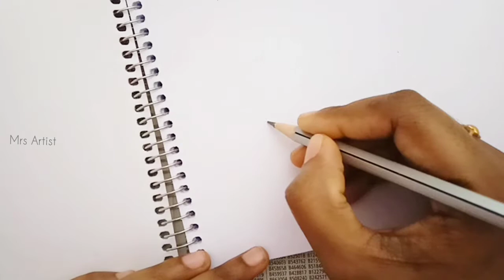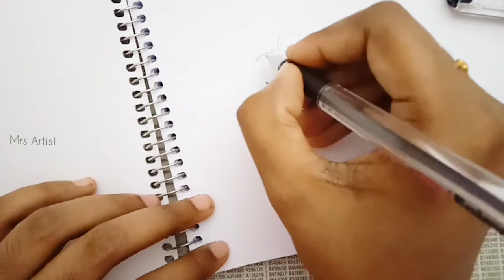Doodle art / Doodles for beginners / Mrs Artist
Doodles for beginners